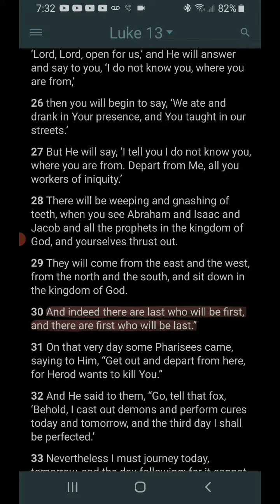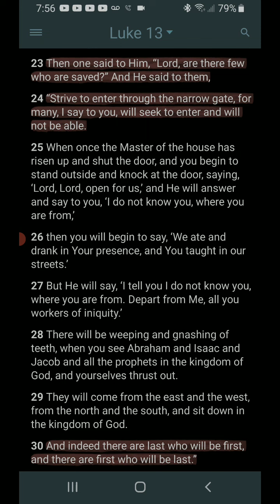Daily Prayer Luke 13:23-30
Strive to Enter